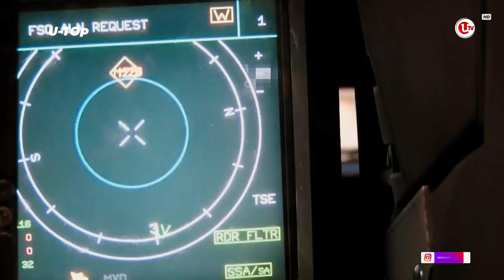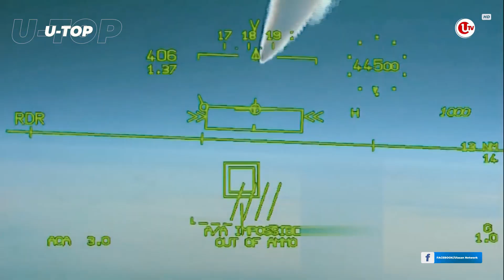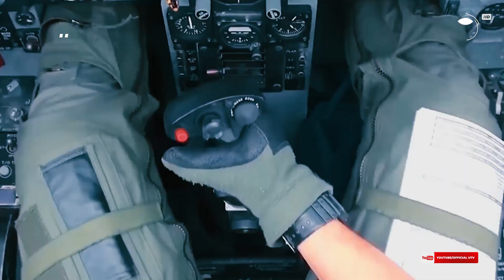DERETAN JET TEMPUR TERMAHAL DI DUNIA | U-TOP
U-TOP - Pesawat Tempur merupakan alutsista terpenting untuk menjaga kedaulatan negara, khususnya di udara.

Maka tak heran jika negara-negara di dunia berlomba-lomba untuk mempunyai pesawat tempur super canggih.

Nah, dengan canggihnya pesawat-pesawat ini tentunya menghabiskan banyak uang untuk membangunnya!

Mau tau pesawat tempur termahal dan tercanggih didunia saat ini? Yuk simak videonya!

Berikut Liputannya.